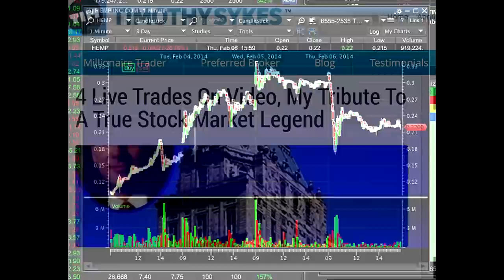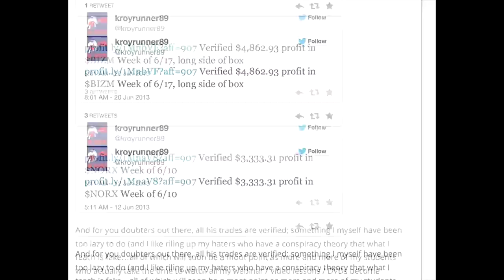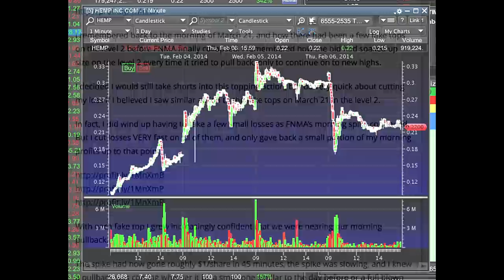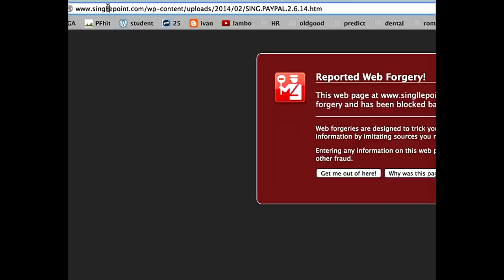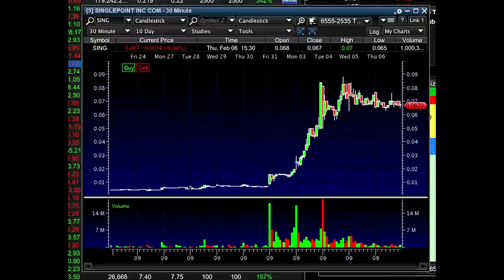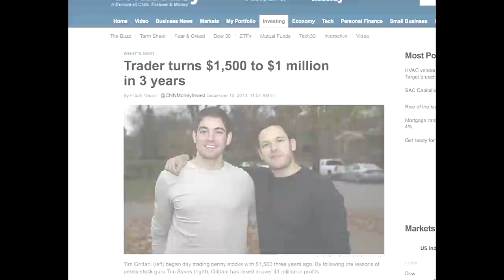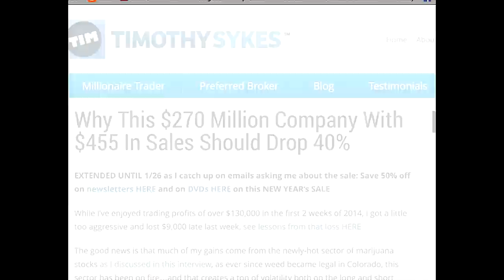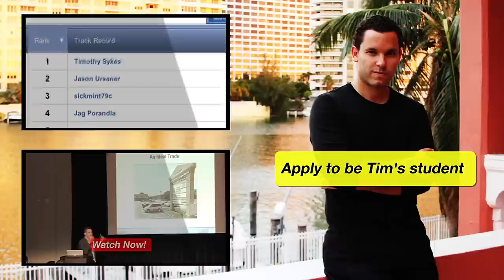How My Top 2 Students & I Made $70,000 Yesterday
Apply to be my nex millionaire student learn for free for now too